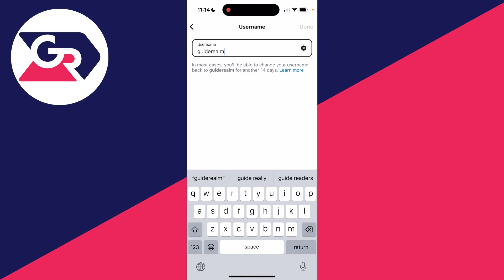How To Change Your Name On Instagram - Full Guide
Learn how to change your name on instagram in this video.

GuideRealm